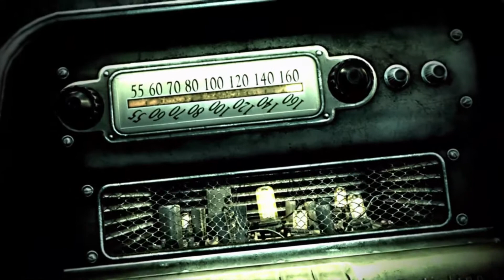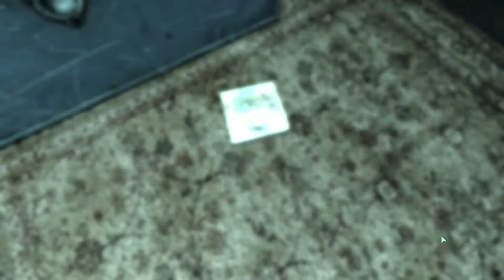Fallout 3 | 1 | El nacimiento de un héroe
¡Hola tíos y bienvenidos a Fallout 3! Obra maestra de Bethesda. En este episodio Krimson creará su álter ego e intentará ayudarlo a superar sus traumas infantiles... Disfrutadlo.

Ficha técnica del videojuego:

Título: Fallout 3 (Lluvia Radiactiva)

Género: Aventura, RPG de acción, Shooter en primera o tercera persona

Subgénero: Rol, Survival Horror

Estilo: Alienígenas, Atmosférico, Canibalismo, Ciencia ficción, Creación de personaje, de Culto, Cyberpunk, Decisiones, Disparos, Drogas, Esclavitud, Exploración, Gore, Guerra fría, Guerra nuclear, Karma, Linea temporal alterna, Mutantes, Oscuro, Postapocalíptico, Retrofuturista, Sandbox, Sangriento, Subir de nivel, Supervivencia, Terror, Vampiros, Violento, Visceral, Zombis

Duración: 25 - 124 horas aproximadamente

Desarrollador: Bethesda Game Studios

Distribuidor: Atari, Bethesda Softworks, Zenimax Media

Fecha de lanzamiento: 28 de Octubre de 2008 (Original), 13 de Octubre de 2009 (GOTY)

Plataformas: PC, PS3, Xbox 360

Año 2077, el conflicto entre China y los Estados Unidos desemboca en un apocalipsis nuclear global. El fuego de la guerra y la radiación acaba con la mayoría de la flora y fauna del planeta Tierra.

200 años después…

El Trotamundos solitario, protagonista de ésta historia, escapa del refugio antinuclear 101 en busca de su padre desaparecido.

Al respirar por primera vez el aire envenenado del mundo exterior y pisar su tierra seca y estéril, el Trotamundos es capaz de comprobar por sí mismo la clase de horror que deberá enfrentar para encontrar las respuestas que busca…

Pues el mundo está ahora habitado por saqueadores, asesinos, mutantes, experimentos genéticos y todo tipo de criaturas deformes que caminan sobre las ruinas de lo que antaño fue nuestra civilización.

Pegi: +18

Bethesda Softworks, Bethesda Game Studios, ZeniMax and related logos are registered trademarks or trademarks of ZeniMax Media Inc. in the U.S. and/or other countries. Fallout, Prepare for the Future and related logos are trademarks or registered trademarks of Bethesda Softworks LLC in the U.S. and/or other countries.

MODS:

Recomiendo a los principiantes seguir una buena guía de mods y descargar el Fallout 3 MOD Manager:

Problemas técnicos:

Fallout 3 es un videojuego con muchos problemas, y uno de ellos viene derivado de la incompatibilidad con sistemas operativos Windows 7 u 8. Además Fallout 3 no funciona bien con equipos multiprocesador.

Por eso recomiendo visitar las siguientes páginas a todos aquellos que tengan problemas para jugar esta obra maestra en su PC: